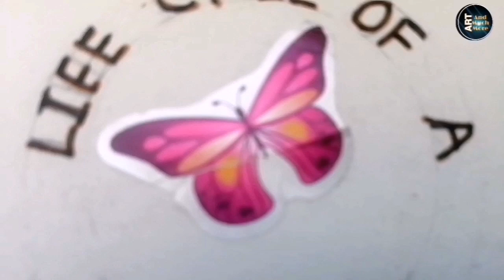Life Cycle of a Butterfly Paper Plate Activity for Grade 1 and 2 ll Butterfly Life cycle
Life Cycle of a Butterfly Paper Plate Activity for Grade 1 and 2

Materials required,
Paper plate,
Colour papers
Scissors
Pencil
Eraser
Tissue paper
Therma coal balls
Sketch pens